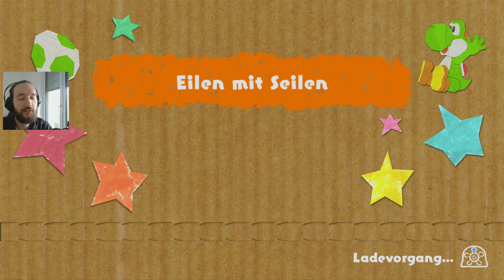Yoshi's Crafted World Ꝍ21❀ Nintendo Switch 1440p WQHD QHD HD Let's Play german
Willkommen zu Yoshi's Crafted World in deutsch / german und auf der Nintendo Switch, in 2K, 1440p WQHD QHD HD. Na das ist doch mal toll :) Man fühlt sich zurück versetzt zu Yoshi's Story auf der Nintendo 64! Einfach niedlich und toll! Ich wünsche euch viel Spaß beim zuschauen :)